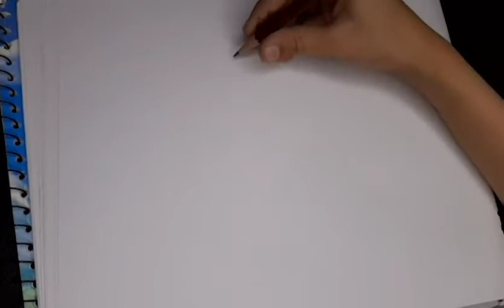How to Draw TWO-FACE (The Dark Knight) | Easy Step-by-Step Tutorial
Creativity is a divine gift and each and every child is born with natural talent but he/she is not aware unless given exposure to some platform that may not only help in recognizing that lies hidden inside but also  polishing it and champs are trying to help kids in sharpening their various skills through this platform. Through these tutorials your kids can learn drawing🖍, sketching✏, painting🖌 etc.

CHARACTER BIO:
Harvey Dent was the newly elected district attorney of Gotham City. He was supported by his girlfriend, Rachel Dawes, and was responsible for locking up many of the city's corrupt officials and mobsters. However, both he and Rachel were captured and put in warehouses full of oil drums, and though Dent was rescued by Batman, half of his face was disfigured in the explosion. Driven insane by a desire for revenge for Rachel's death, Dent pursued those he felt responsible, ultimately holding Commissioner Gordon's family at gunpoint.

●How to draw a cute koala  Easy Step-by-Step Tutorial

● Send your drawings, comments or thoughts via EMAIL!